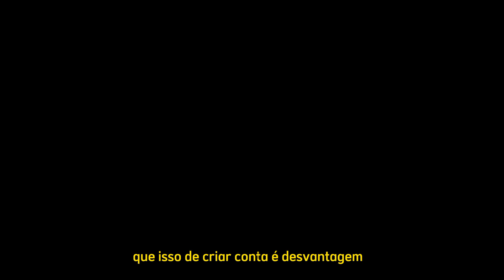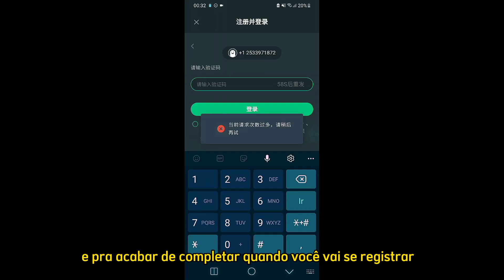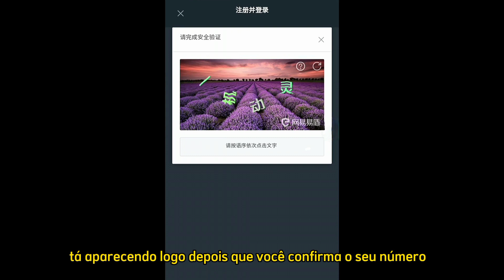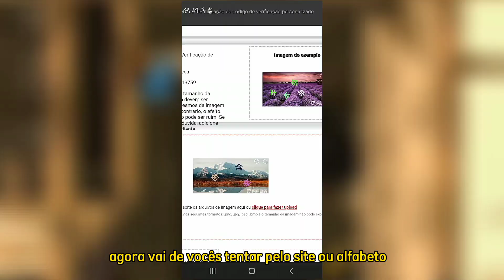COMO PASSAR PELA VERIFICAÇÃO DE CAPTCHA DA NETEASE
Para quem não entendeu sobre o alfabeto chinês, e por que o captcha quer que você clique nas letras em ordem alfabética (um captcha bem inteligente)

Tipo assim:

g   t   o  a  (vai ficar um monte de letra assim espalhado aí você tem que clicar na ordem, nesse exemplo que eu citei agora, seria 1(a) 2 (g) 3 (o) 4 (t)

Vocês também podem tentar pelo site que citei no vídeo! o que dificultar mesmo e que o negócio tá em chinês e vocês tem que prestar atenção bastante nas letras pois tem umas que elas ficam de lado. Eu espero que eu tenha ajudado...

🍓MINUTAGEM

0:00 - Explicação
4:24 - Como passar pelo Captcha?